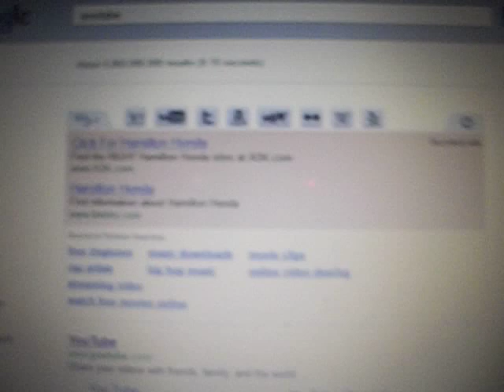animal jam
i jammers friend me rockstar5838